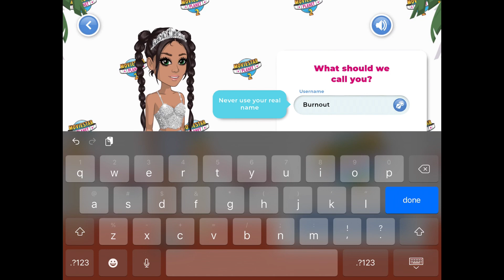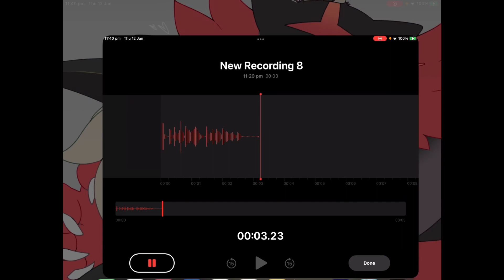Am I Alone Here - MOVIE STAR PLANET 2